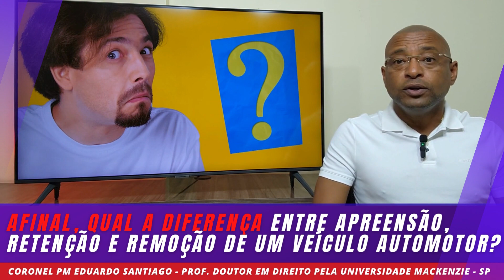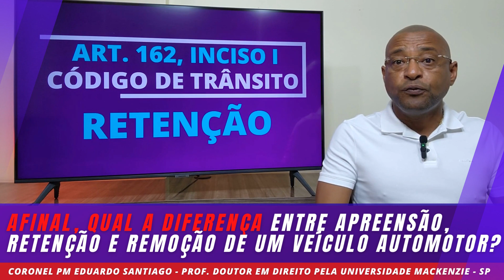APREENSÃO, RETENÇÃO E REMOÇÃO DE VEÍCULOS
NESSE NOVO VÍDEO, O PROFESSOR SANTIAGO DISSERTA ACERCA DO SIGNIFICADO DE APREENDER, RETER E REMOVER VEÍCULOS. DISCUTINDO A QUESTÃO DA VEDAÇÃO DA POSSIBILIDADE DAS AUTORIDADES DE TRÂNSITO DE APLICAREM A APREENSÃO DE CARROS COMO PENALIDADE.